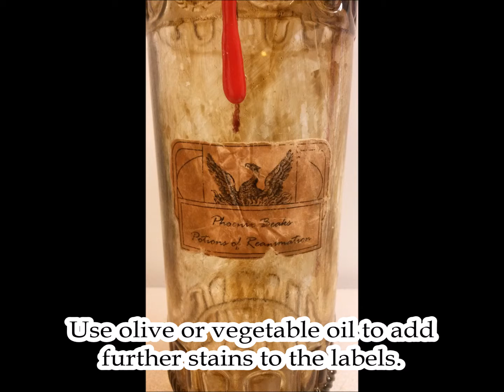Yard Haunt/Halloween Prop How-To: Witch Bottles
These props were made for 2015’s haunt as part of its voodoo theme. I saw the idea in a local Italian restaurant – old wine bottles serving as candle holders – and decided to give it a touch of the macabre: old potion bottles re-purposed by a voodoo priestess to hold her candles during incantations. Surprisingly, the props have proven rather versatile: later that year, they were used as centerpieces for a Gothic wedding and, in 2016, they were borrowed by a haunted house to detail their sets.